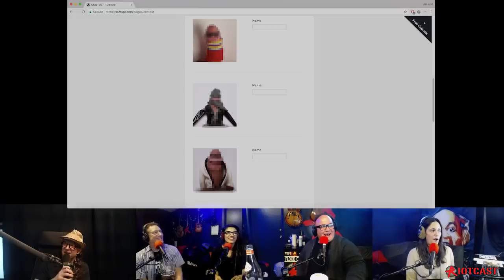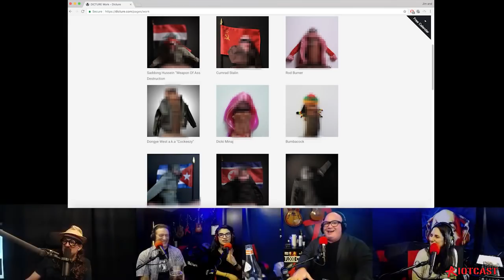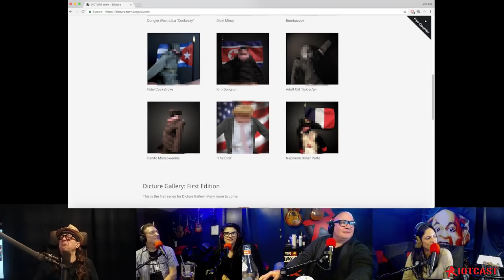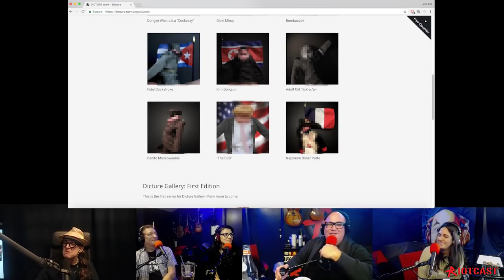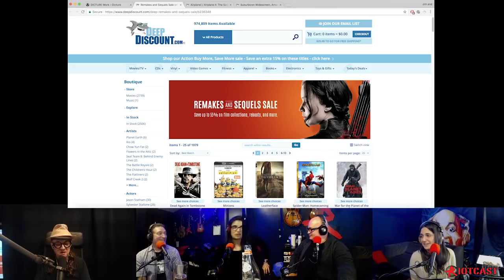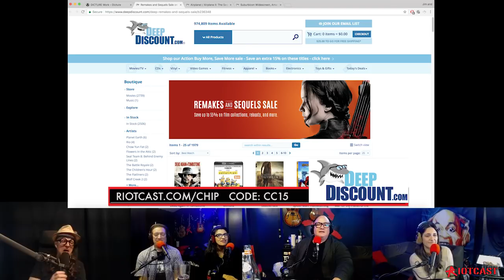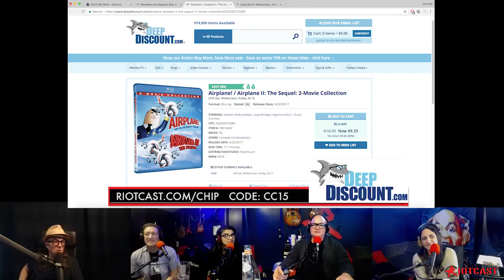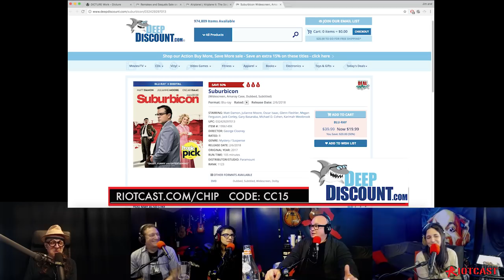The Chip Chipperson Podacast - 044 - Pecka Pictures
A lady tries to take pictures of Chips you-know-what. The results are EPIC